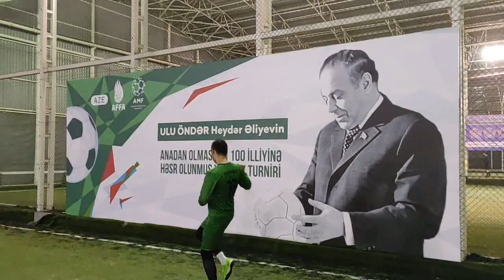Yubiley Turniri 7-ci tur / Müdafiə Sənayesi Nazirliyi 18 : 0 Diasporla iş üzrə Komitə / 07.01.2023